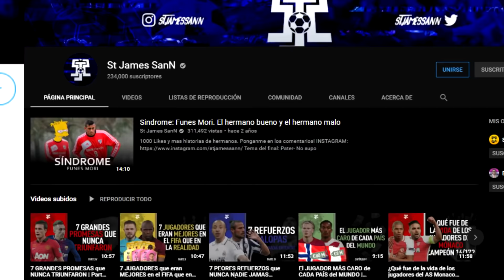¿CUÁNTO VALÍAN los JUGADORES del PSG ANTES del JEQUE?